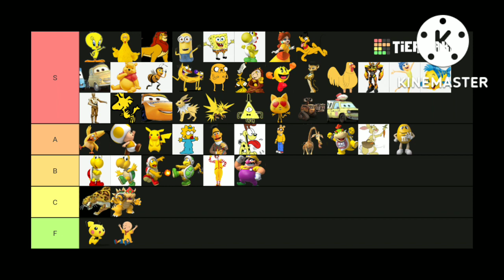Yellow Characters Tier List!💛🐤🧽🦁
I did red first, green second, and blue third. Now it's time for the fourth colored character tier list that was requested twice. The yellow characters tier list. Enjoy everyone, and make sure to respect my opinions on where I ranked each character.😊🐈